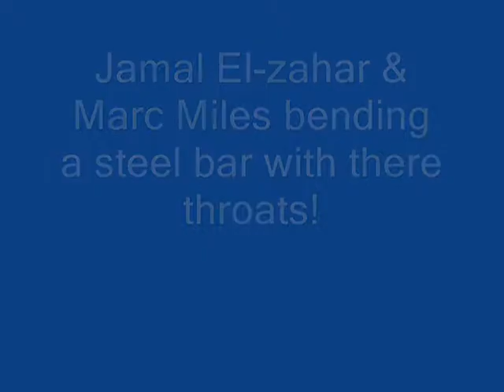Jamal El-zahar & Marc Miles steel bar bending with their throat!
Jamal El-zahar & Marc Miles steel bar bending with their throat @ the Matrix Firewalk Seminar. For Matrix Firewalk Tickets Phone Rania on 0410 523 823
Experience:
GLASS WALKING
BOARD BREAKING
ARROW BREAKING
FIRE WALKING!
Jam packed empowerment @ Satori House Redland Bay over 8 hours!
Tickets only $55 (maximum 20 per course)
For more info & to book your spot phone Rania Ph 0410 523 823